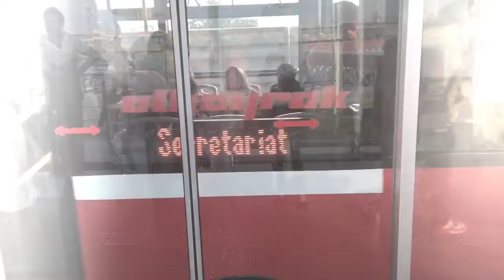Metro Pakistan: jab I metro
A trip to Islamabad metro station.